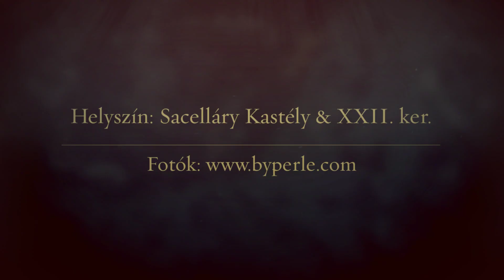Kati & Norbi esküvő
Időpont: 2017. május 27.
Helyszín: Secalláry Kastély
Zene: Enya / Gladiator